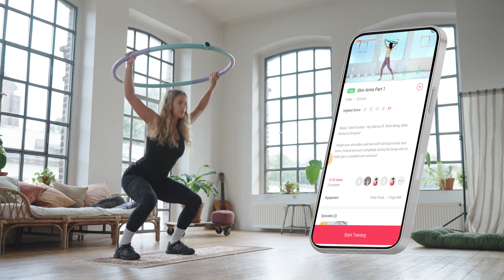Smart Hula Hoop AsVIVA HH1 mit Trainer- Workout-App. Fitness-Coach und Personaltrainer für zu Hause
Get Smart... AsVIVA HH1 Hula-Hoop-Reifen für Dein Training zu Hause. In Verbindung mit dem Smart-Bluetooth-Modul und der Fitness Coaching App, bekommst Du Deinen Personaltrainer direkt zu Dir. "wann und wo immer Du möchtest". Trainingsstipps, Workout Videos und Fortschrittskontrolle helfen Dir bei dem Erreichen Deiner Ziele.